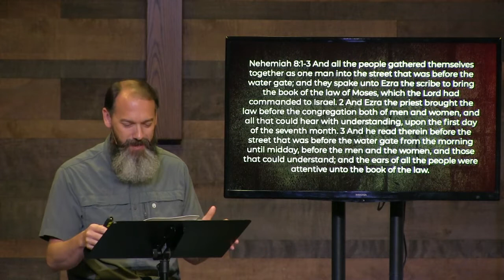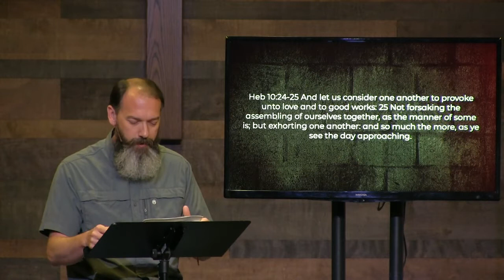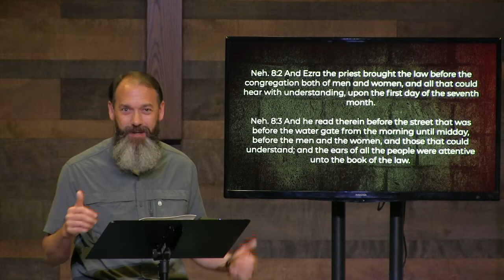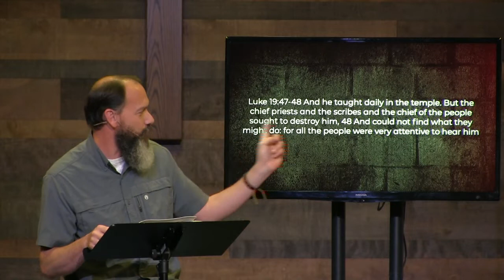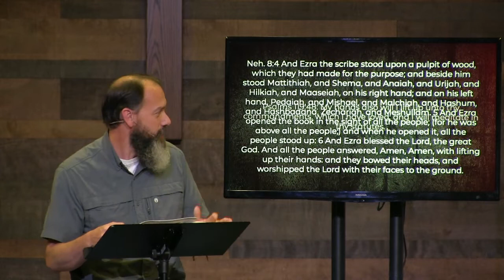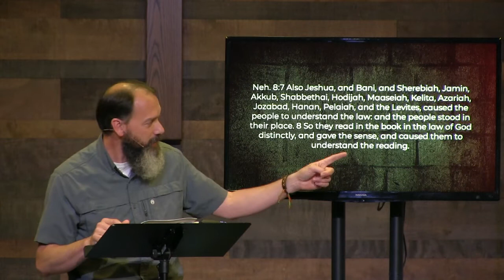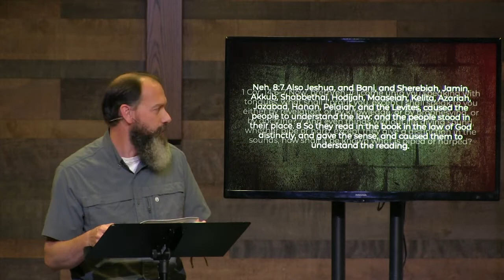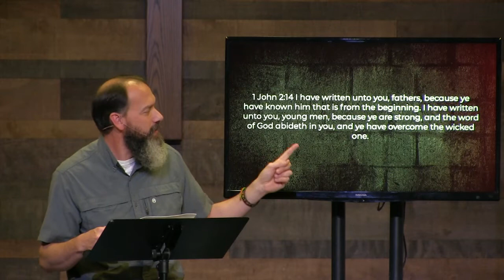052020 Wed Night Devo